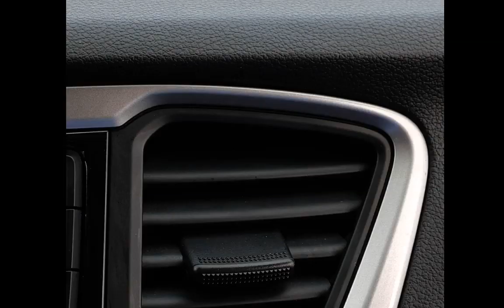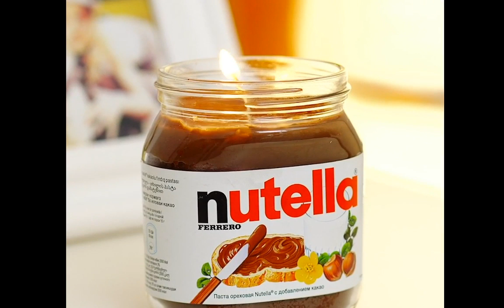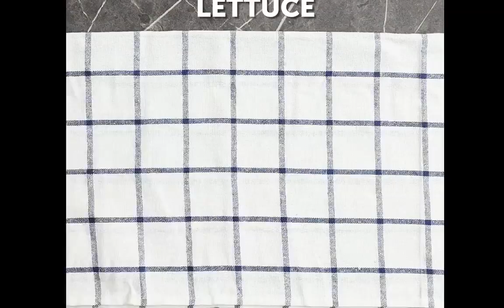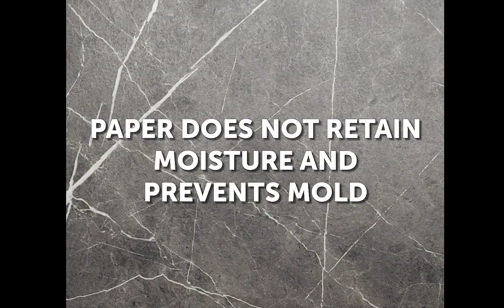TOP 100 FOOD HACKS TO COOK LIKE A CHEF || KITCHEN TIPS AND TRICKS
Look flawless with this easy and cheap beauty ideas 🤩🤩🤩